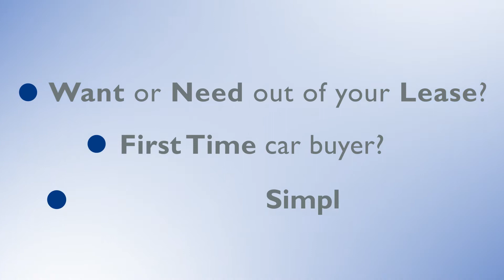Elder Ford Romeo: New/Used Ford Vehicles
Need a new vehicle? Need out of a car lease? First time car buyer? We can help!